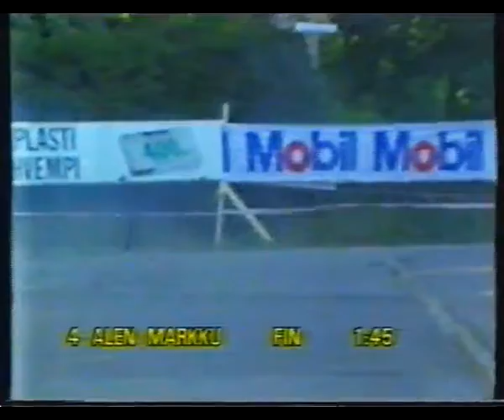Markku Alen in 1000 Lakes rally 1991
Here's some clips Markku Alen driving in 1991 Finnish 1000 Lakes rally. Never mind losing tyre on the first stage he led the rally after two days. Then the engine started losing power forcing retirement on the last days morning.